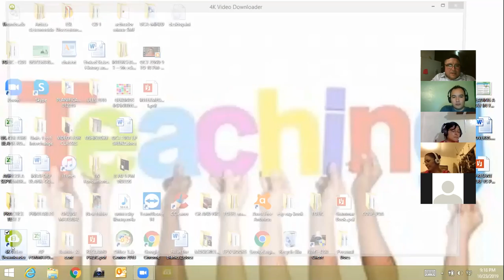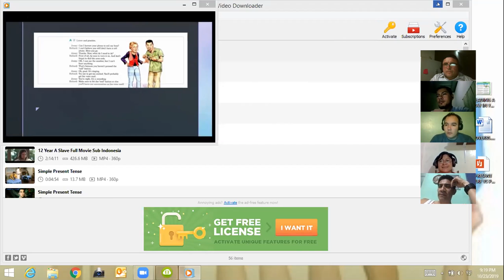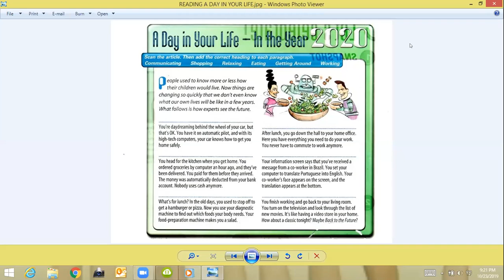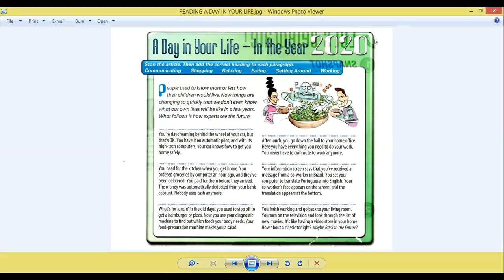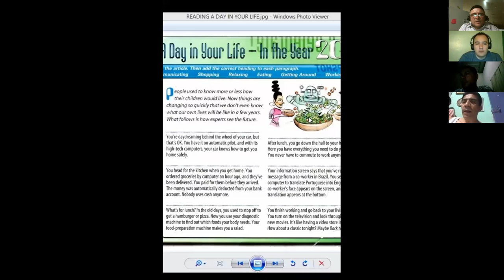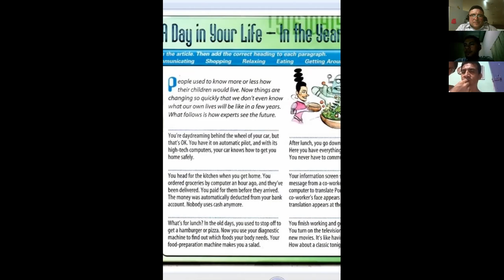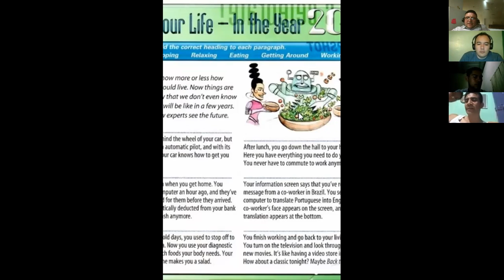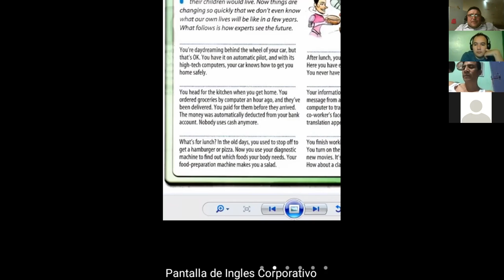Ingles Corporativo-OCT 23RD 9 TO 10PM